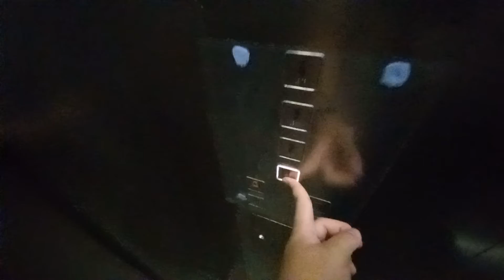Thyssenkrupp Elevator at The Index.